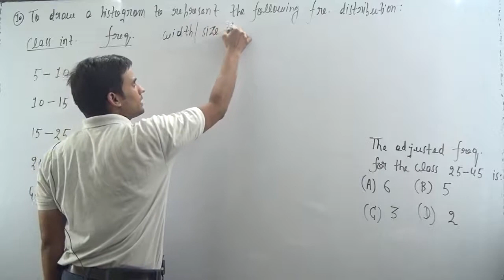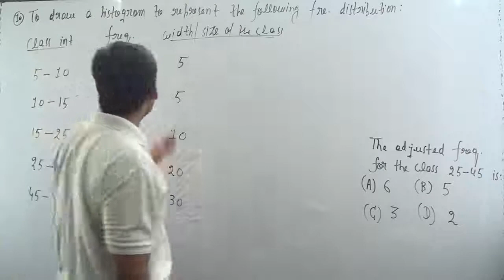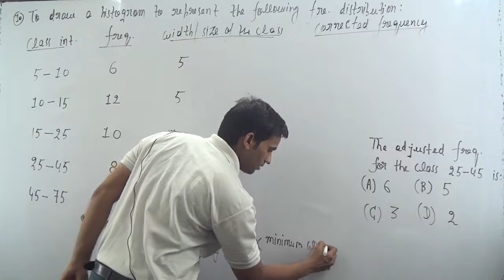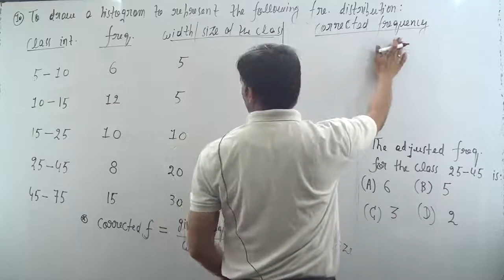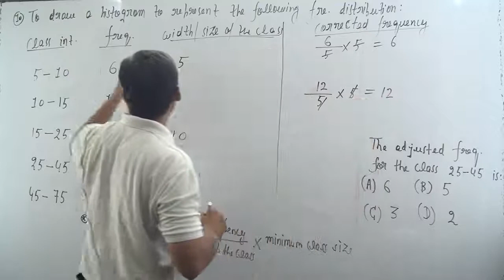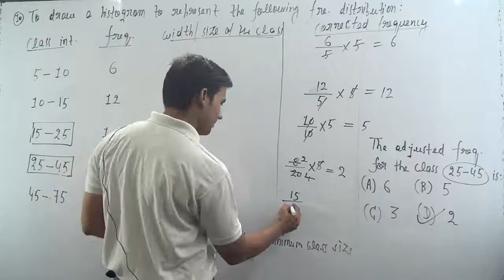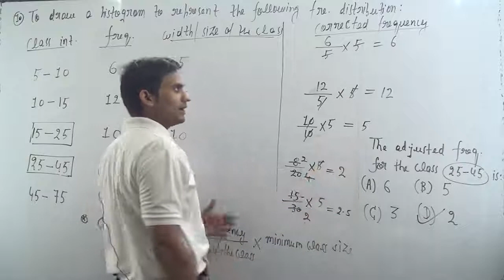To draw a histogram to represent the following frequency distribution :Class interval 5-10 10-15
To draw a histogram to represent the following frequency distribution :
Class interval 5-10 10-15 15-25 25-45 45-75
Frequency 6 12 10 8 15
the adjusted frequency for the class 25-45 is :